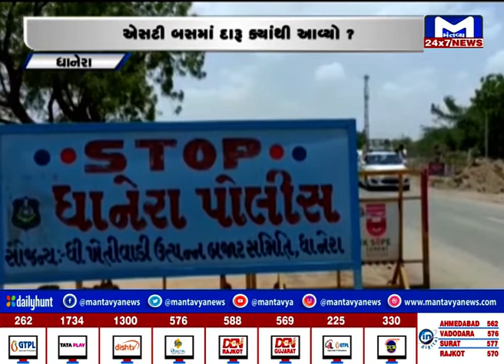ધાનેરા : એસ.ટી.બસમાંથી મળી આવી દારૂની બોટલો | MantavyaNews